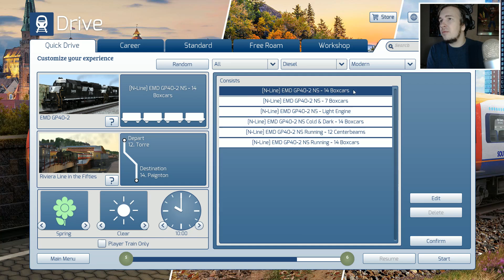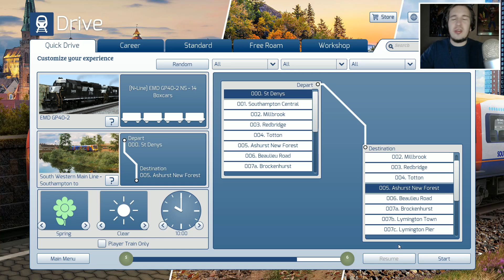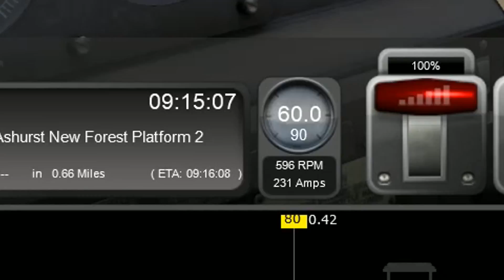TREINMACHINIST VINCENT!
Welkom op DavincstyleGames. Op dit kanaal vind je onder andere playthroughs, vlogs, recensies en reviews. Voornamelijk speel ik pretpark gerelateerde games. Ik maak video´s voor mijn plezier en voor jou natuurlijk! Op mijn eigen website is meer informatie te vinden over wat ik doe en wie ik ben. Zit achterover en dagelijks van een nieuwe video.

⇨ LID WORDEN VAN MIJN YOUTUBE KANAAL?